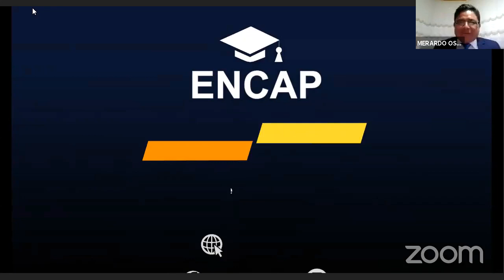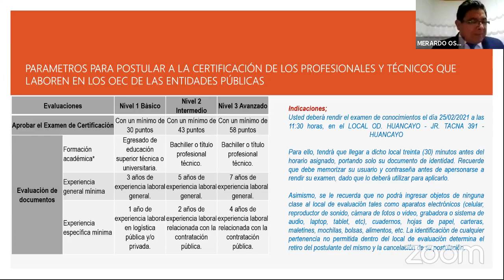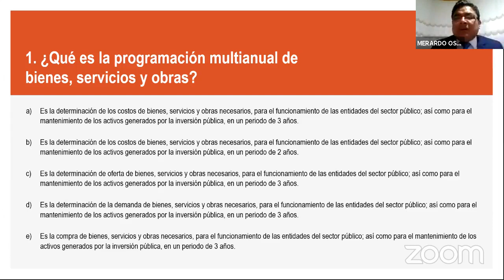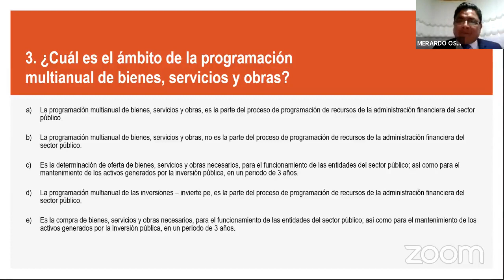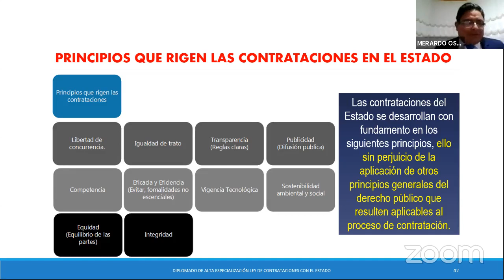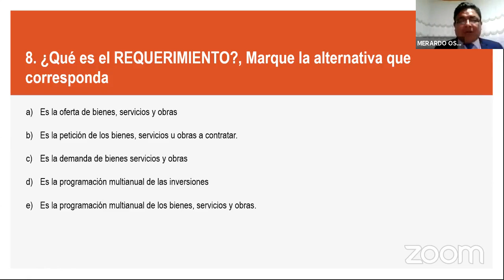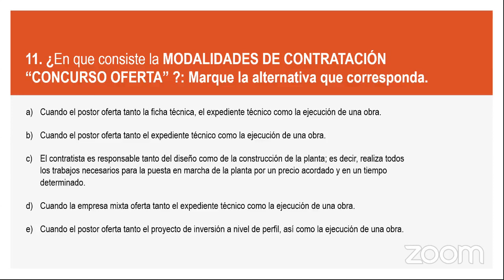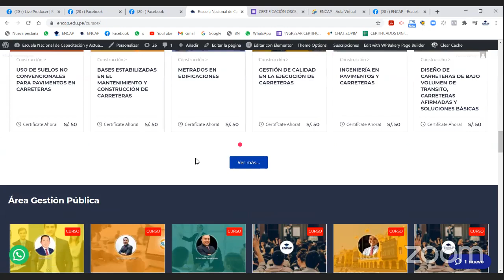CURSO: PREPARACIÓN PARA LA CERTIFICACIÓN OSCE 2025 - SESIÓN 1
❗𝗦𝗢𝗟𝗜𝗖𝗜𝗧𝗔 𝗧𝗨 𝗖𝗘𝗥𝗧𝗜𝗙𝗜𝗖𝗔𝗗𝗢 𝗔𝗤𝗨𝗜́ + 𝗠𝗔𝗧𝗘𝗥𝗜𝗔𝗟𝗘𝗦❗

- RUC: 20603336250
- 4 años capacitando y formando
- 11000 mil profesionales certificados.